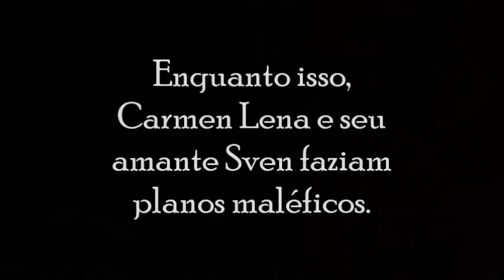t.A.T.u.'s Avenida Botox - Episódio 3 - A Cilada (Episode 3 - The Trap)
Terceiro capítulo da série Avenida Botox trazendo os planos maléfico de Carmen Lena para se livrar de Julia. Nesse epísódio, Begônia, cumplice de Carmen Lena, arma um golpe contra o namorado de Julia para incriminá-la. Julia jura revelar as fotos de Carmen Lena ao Clark Tufão.